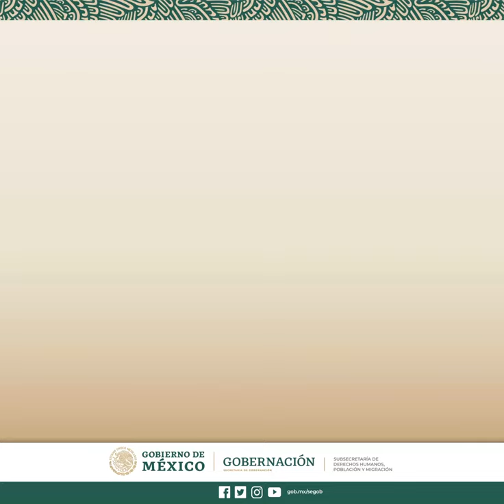18 DE JULIO, DÍA INTERNACIONAL DE NELSON MANDELA